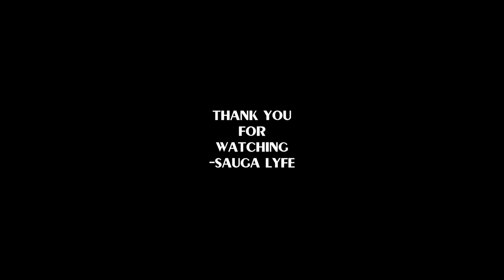ROME MUSIC COMPILATION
0:00 ROME -  For The Streets
0:05 ROME - Love Me Not
0:10 ROME - Mrs. Right ft. Burg
0:15 Subscribe